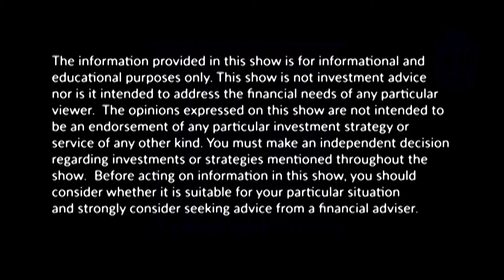Inflation with Katie Steck